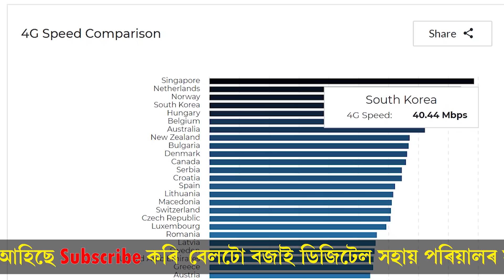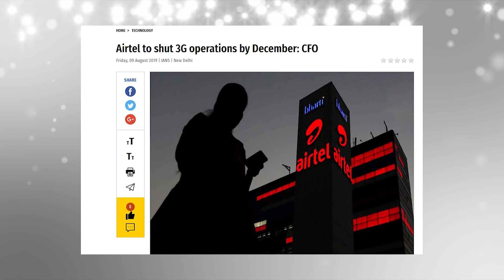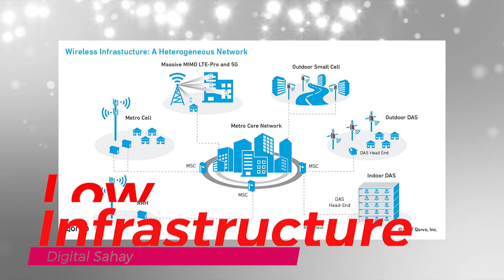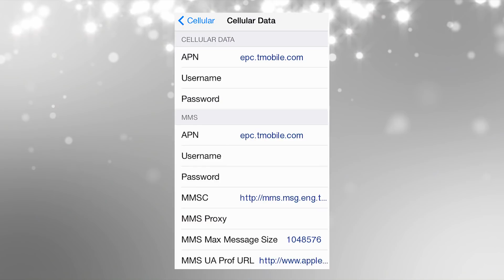আপুনি জানেনে ? 4G network কিয় ইমান slow ভাৰতত ? fast কৰিব পাৰিনে APN Change কৰি ? Digital Sahay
In india 4G network is too slow, so why indian 4G network of JIO, Airtel, Vodafone is provide slow internet in 4G services reason behind it and is it possible to improve internet speed by changing APN everything told in this video hope you will love this video kindly share with your loved ones.